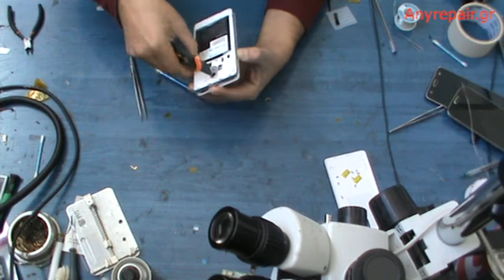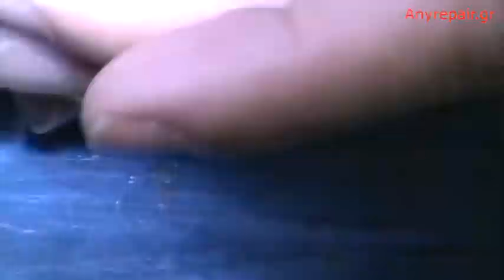Lenovo Vibe P1m charging port repair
Επισκευή θύρας φόρτισης Lenovo Vibe P1m